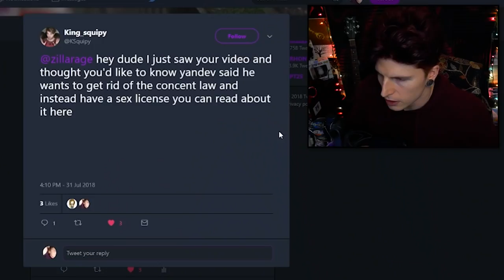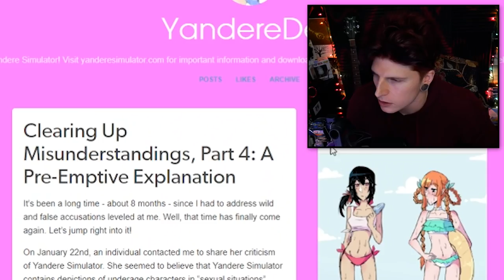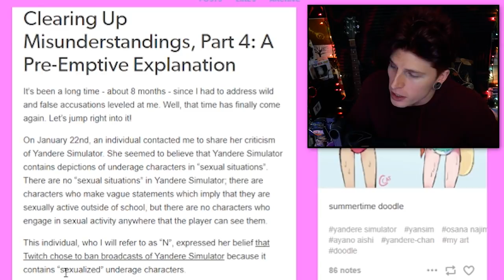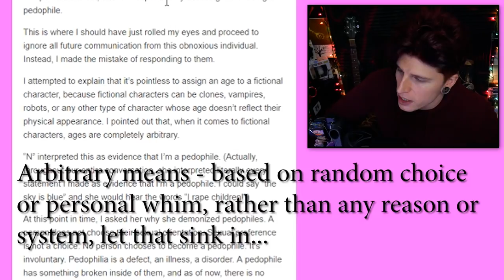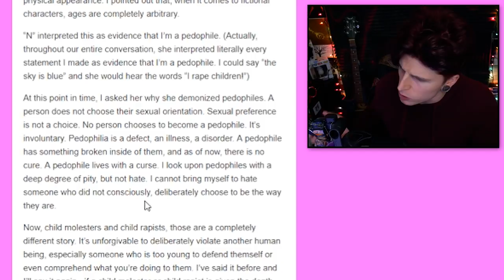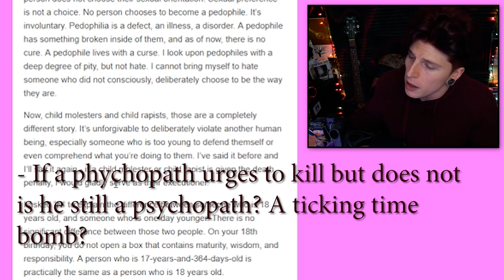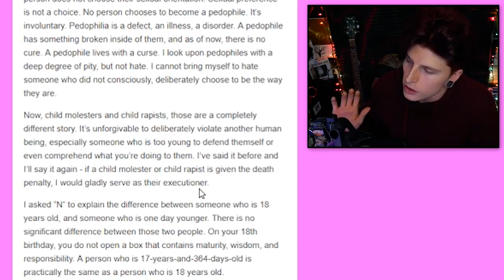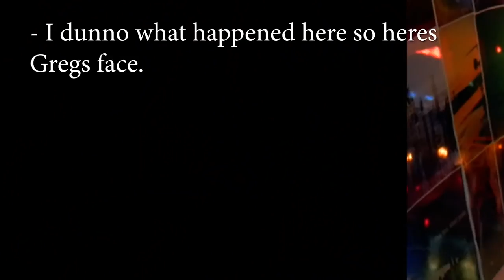TRIGGER WARNING: How is the Yandere Dev still on the Internet?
THE YANDERE DEV HAS SOME WILD BELIEFS ON SOME VERY TRIGGERING TOPICS AND I HAVE SOME FIERY OPINIONS 🔥

🙀GREG FUR MEOWSONS🏁
Video Details/Related:
yandere dev exposed
yandere simulator
alex mahan
yandere sim
yandere dev controversy
yandere dev face
yandere dev drama
yandere dev reddit
yandere dev twitch
yandere simulator dev
yandere simulator download
Alexander Stuart Mahan
yandere dev abuse
alex mahan tells fan to kill themselves
yandere dev truth
evaxephon
evaxephon fanfic
evaxephon exposed
evaxephon yandere dev
evaxephon

Subtitles/CC:

Arabic
Azerbaijani
Bosnian
Bulgarian
Chinese (Hong Kong)
Croatian
Czech
Danish
Dutch
English (Automatic)
English
Estonian
Filipino
Finnish
French (France)
Galician
Georgian
German (Germany)
Greek
Hebrew
Hindi
Hungarian
Icelandic
Indonesian
Italian
Japanese
Korean
Lao
Lithuanian
Mongolian
Norwegian
Persian
Polish
Portuguese (Brazil)
Romanian
Russian
Serbian
Slovenian
Spanish (Mexico)
Swedish
Thai
Turkish
Ukrainian
Vietnamese
Zulu